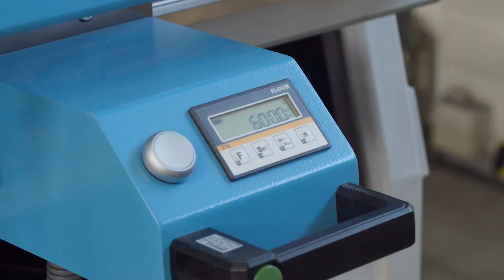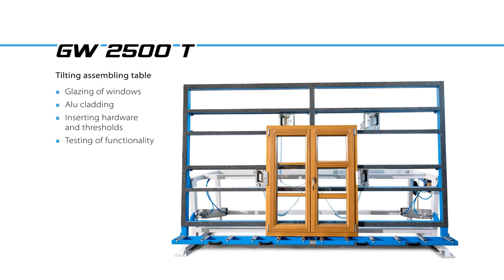SOUKUP - Assembling of window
The SOUKUP KS 2400 assembling table is designed for cutting and mounting whole frame hardware and for cutting glazing beads. As soon as the manual mitre saw is not enough, we can measure the beads' length on the table and send the data to the Beckhoff control system on the TRF 527 saw. Here the data is collected in memory, and then at once, we cut the beds for one or more windows.
Glazing wall GW 2500 T developed especially for wooden windows is a robust design with a tilting frame to work vertical or horizontal when installing hardware or to glaze comfortably.